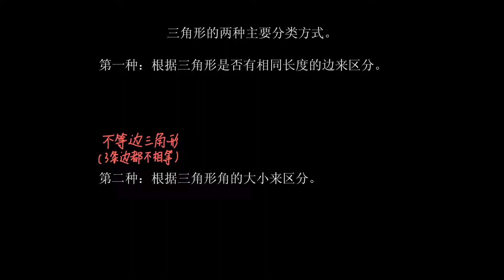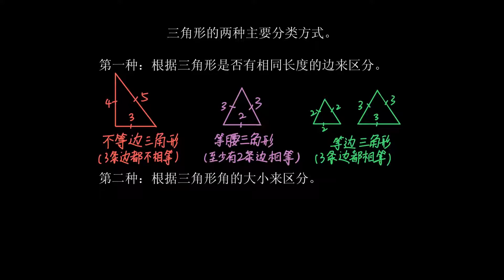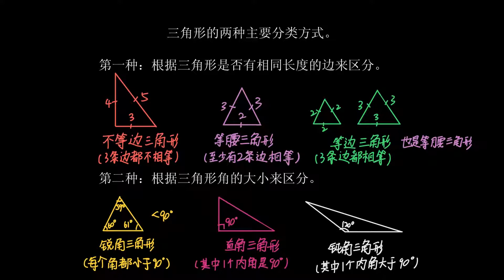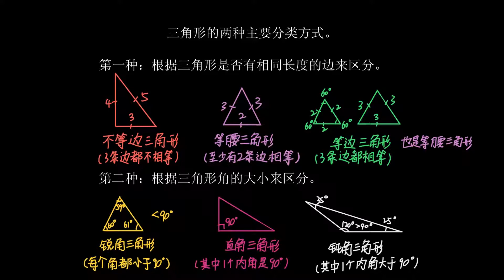100 三角形分类